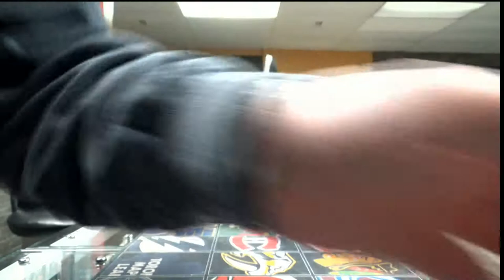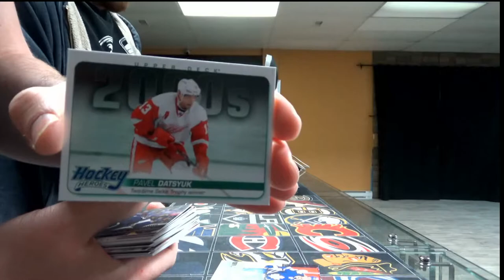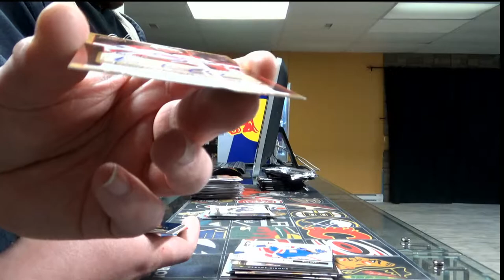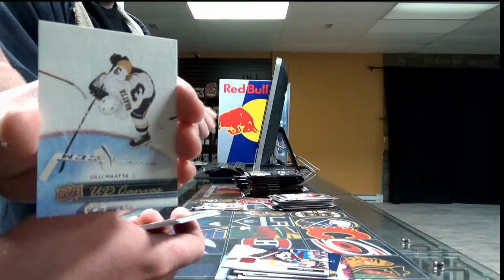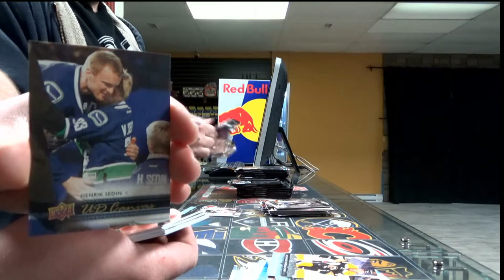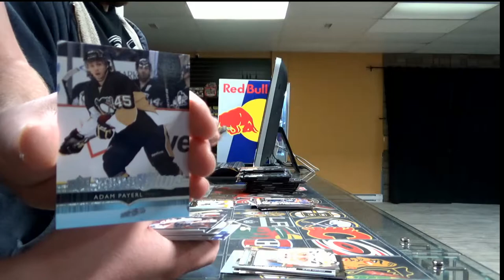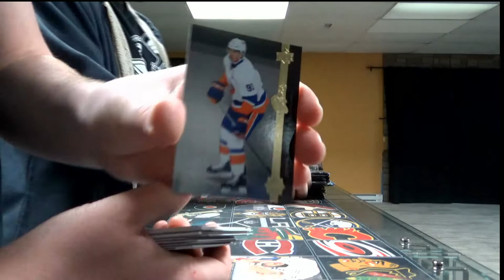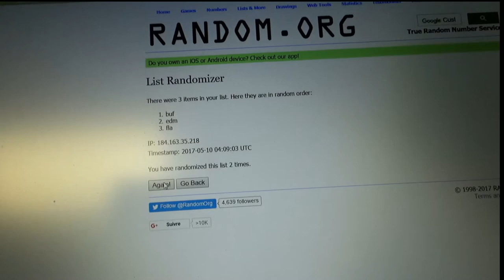450 Sports #1751 2014/15 Series 1 hockey case box break